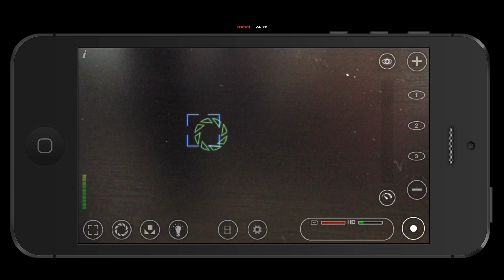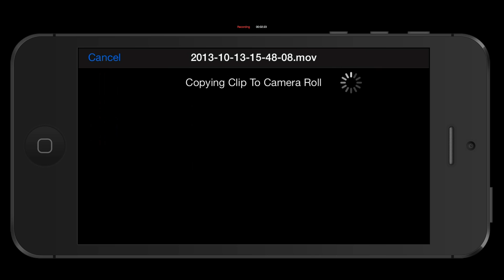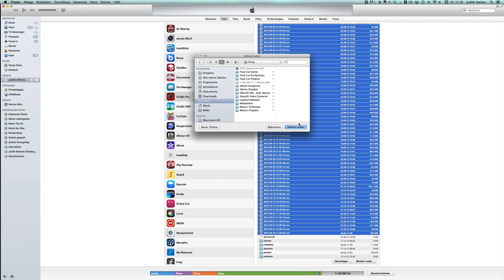Videoclips der FilmicPro App auf den Mac übertragen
In einem anderen Tutorial stellte ich die FilmicPro App vor. Nun kam die Frage auf, wie man die Clips vom iPhone auf den Mac bringt. In diesem Tutorial zeige ich Euch den einfachsten Weg über das iTunes und wie es mit iPhoto auch möglich wäre.